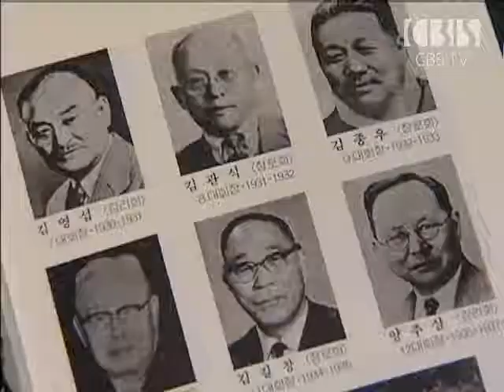[CBS뉴스] 90주년 한국기독교교회협의회 정책협의회